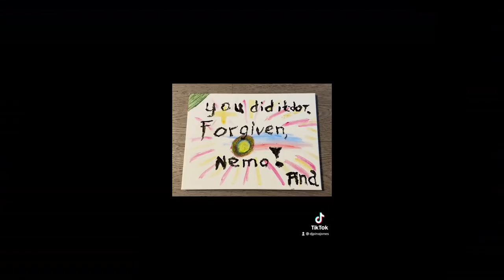DinsdagochtendMix volume 1. See modified description.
DinsdagmorgenMix volume 1. See modified description. @JulianLennon

You won't get my tears Chapman. You get my universal love instead.

Yo People!

Salient detail/A piece of serious information: I have a very broad taste in music: The sound of music music (that musical) to hard rock and everything in between. With Dutch. am i pickier. I can't appreciate everything about Dutch music. NO carnival music (!)/Saillant detail/Een serieuze informatie: Ik heb een zeer brede muzieksmaak: The sound of music muziek (die musical) tot en met hardrock en alles wat daar tussen in zit. Met Nederlandst. ben ik kieskeuriger. Van Nederlandstalige muziek kan ik niet alles waarderen. GEEN carnavaleske muziek (!)

Check ook de vastgezette reactie en alle reacties daar dan weer op plus alle andere reacties voor een nog, vollediger, completer, beeld./Also check the pinned reaction and all reactions to it plus all other reactions for an even, more complete, complete picture.